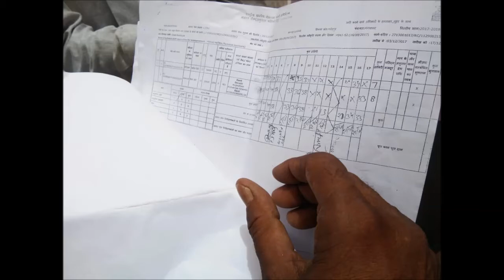सीकर के फतेहपुर में मनरेगा कर्मियों का प्रदर्शन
सीकर के फतेहपुर में मनरेगा मजदूरों ने काम नहीं देने और पैसा वसूलने का आरोप लगाते हुए पंचायत समिति कार्यालय पर प्रदर्शन किया. जानकारी के मुताबिक उदनसर से मीलों की ढाणी तक मनरेगा के तहत ग्रेवल सड़क निर्माण का कार्य शुरू हुआ था. जिसके तहत छह दिन काम करवाने के बाद पंचायत ने कार्य बंद करवा दिया. 2 दिन पहले जब दुबारा काम मांगने के लिए मजदूर एलडीसी के पास पहुंचे तो एलडीसी ने दुबारा जॉब कार्ड बनाने के नाम पर 50 रूपये प्रति मजदूर लिए. इसके बाद काम मांगा तो काम देने से इंकार कर दिया. इस पर म​हिला और पुरुष श्रमिक पंचायत समिति पहुंचे. और प्रदर्शन किया.